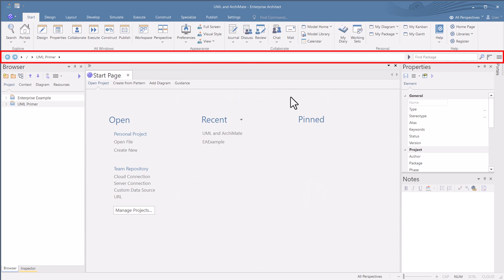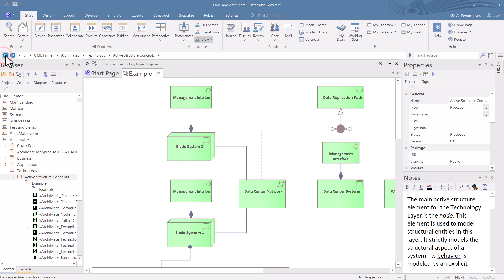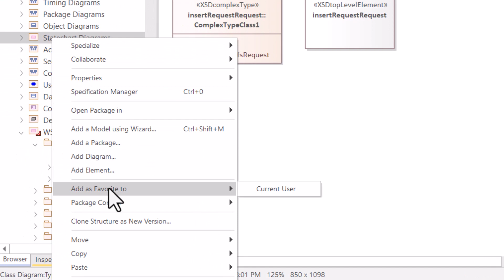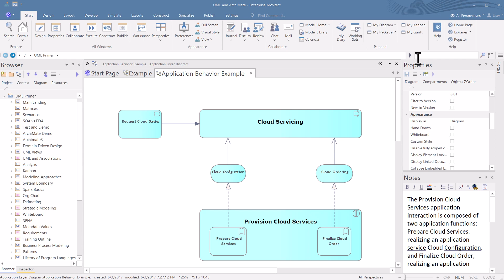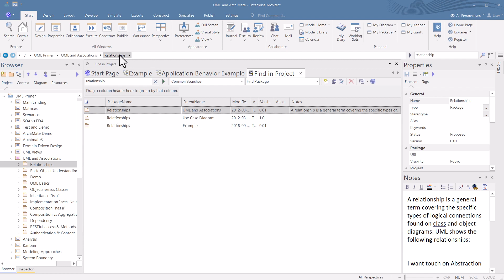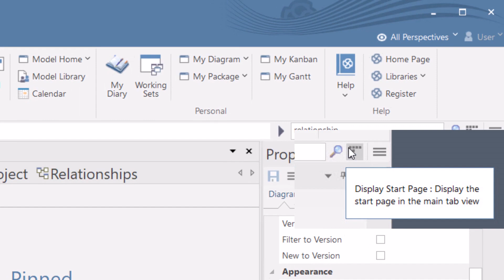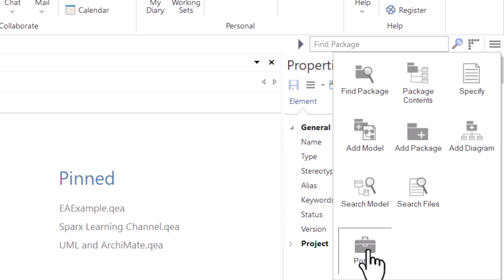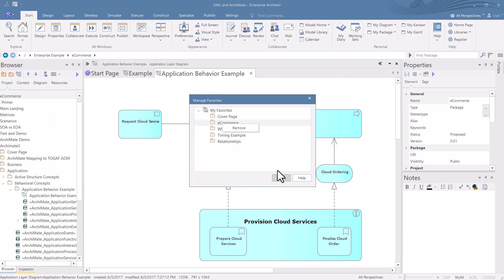The Navigator Toolbar (e4)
In this video, we touch on the Navigator Toolbar which helps you to navigate the hierarchy of Packages in the repository using a textual breadcrumb control, showing you the current Package location.
The Navigator toolbar identifies the location of the Package or diagram you are currently working in, and provides options to change the focus to another level of the Package's branch, perform relevant operations on the Package, and locate other Packages in the model.
From left to right, we will talk about...
1. Move one level further up
2. Move one level further down
3. Breadcrumbs
4. Find Package
5. Click on this icon to return focus to the Start Page.
6. Menu (hamburger icon) - each of which invokes a task or process that you can perform with the current Package as the focus or target.

Chapters

0:00 - Intro
0:10 - Get Navigator Toolbar
0:40 - Sparx Navigator Toolbar Help
0:49 - When you first start your Project
1:31 - Navigating your Browser
2:37 - Show Favorites
4:08 - Find Packages
5:34 - Quick Start Page Access
6:30 - Navigator Menu Icon
7:49 - Recap